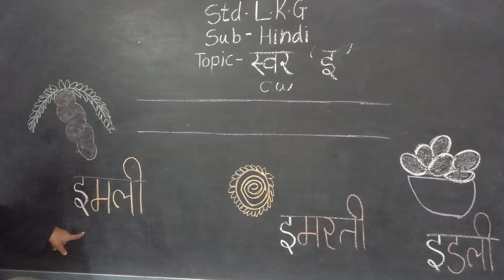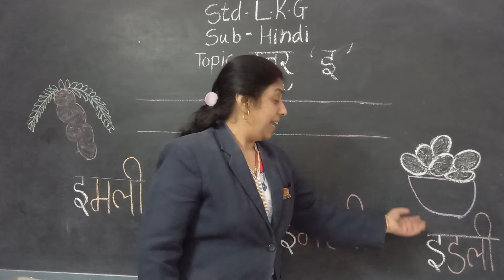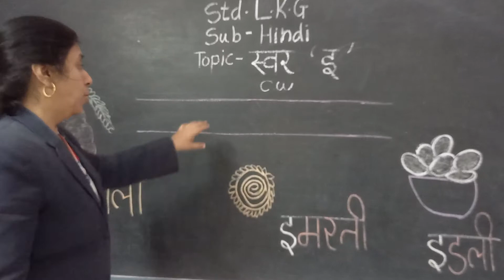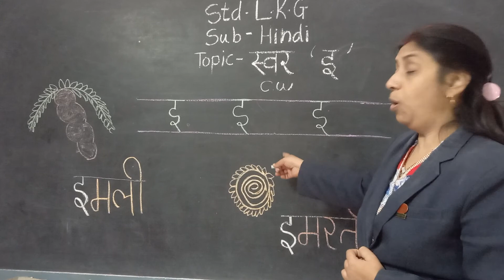Std- LKG Sub- Hindi Topic-Swar(इ)